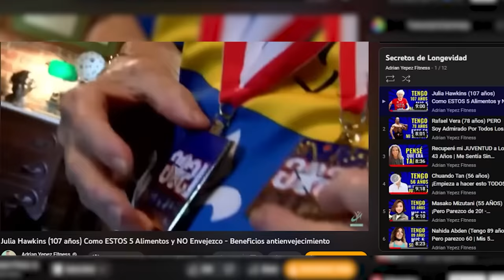Venancia Morales (110 años) ESTAS 4 Plantas Son Mi Fuente De JUVENTUD - Beneficio Antienvejecimiento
Descubre los secretos de antienvejecimiento de Venancia Morales, que a sus 110 años, atribuye su vitalidad a cuatro plantas milagrosas.
Únete a nosotros mientras exploramos estos increíbles secretos de longevidad y aprendemos sobre la vida de Venancia.